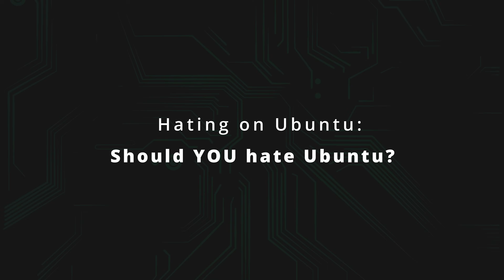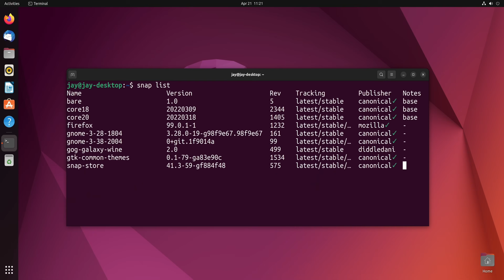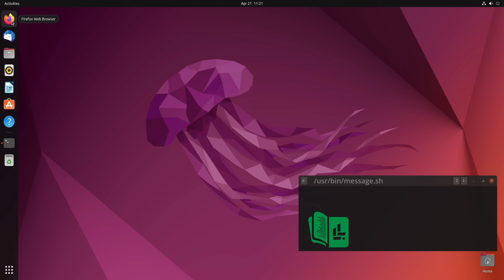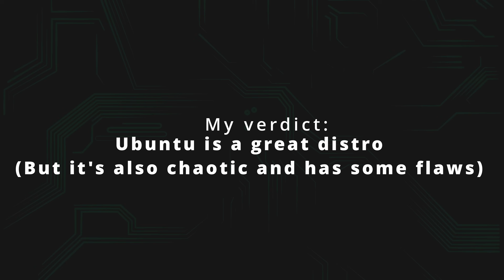Is Ubuntu a bad Linux Distro?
Ubuntu - the distribution that many members of the Linux community love to hate. But why? Is the hate warranted, or are people overreacting? In this video, I'll give you my thoughts on some of the criticisms that Ubuntu faces nowadays.

*🕐 Time Codes*
00:00 - Intro
01:37 - Why do some people in the Linux community hate Ubuntu so much?
04:24 - Should you hate Ubuntu?
07:52 - Snap packages, and the controversy they've caused
15:27 - My overall opinion on Ubuntu*🎓 Full Linux Courses*